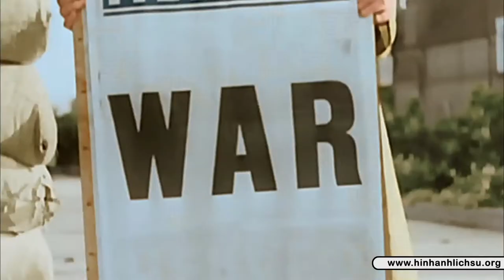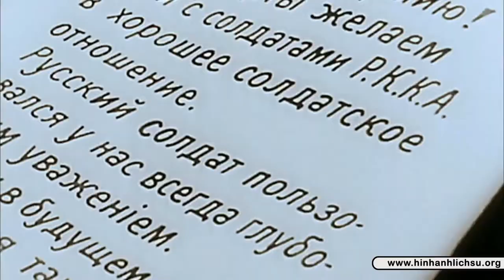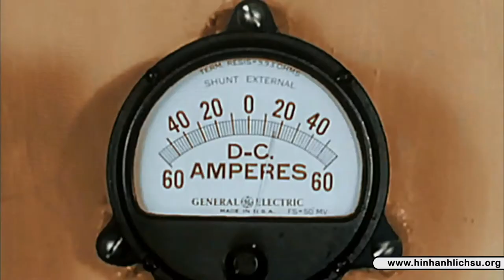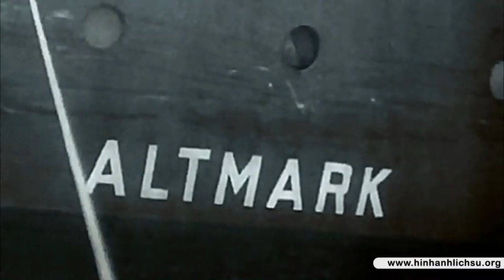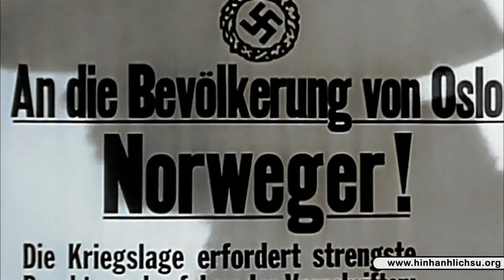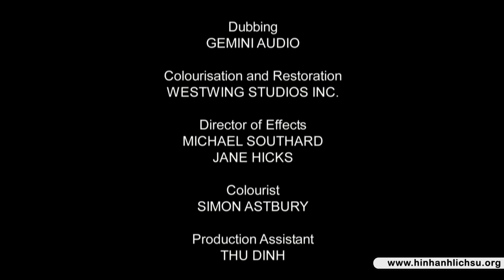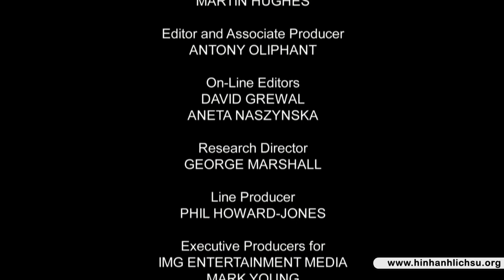World War II In Color - Tập 2: Lightning War - Vietsub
World War II In Color là một series phim tài liệu truyền hình dài 13 tập của Anh kể lại những sự kiện chính của Thế chiến II do Robert Powell thuật lại. Nó được phát sóng lần đầu tiên vào năm 2008–2009. Loạt phim có đầy đủ màu sắc, kết hợp cả cảnh quay gốc và phim màu. Chương trình bao gồm Mặt trận phía Tây, Mặt trận phía Đông, Chiến dịch Bắc Phi và Chiến tranh Thái Bình Dương.